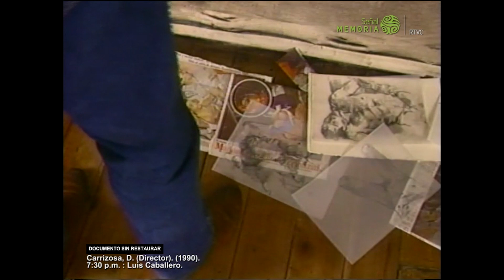Luis Caballero, obra y memorias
Disfruta esta nota audiovisual, en la que Beatriz Caballero, nos cuenta varios detalles sobre la obra de su hermano el pintor y dibujante Luis Caballero, maestro en Bellas Artes, su obra reconocida con premios se encuentra en varias colecciones alrededor del mundo y se caracterizó por expresar el cuerpo humano mediante la pintura de desnudos.